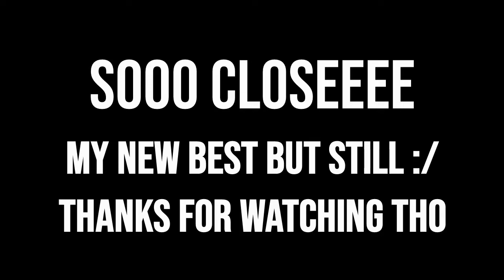CRAZY CLOSE 20 BOMB IN APEX LEGENDS - GONE WRONG!